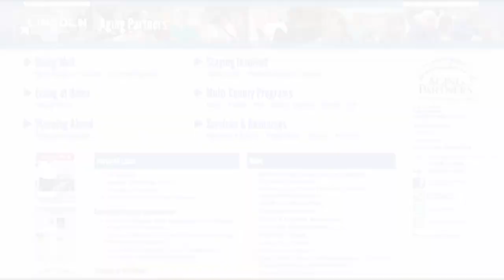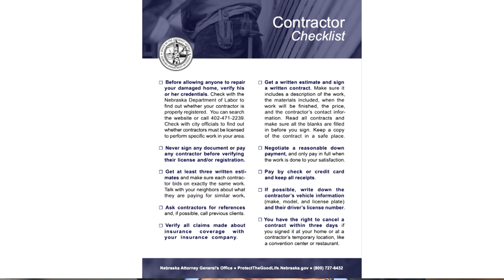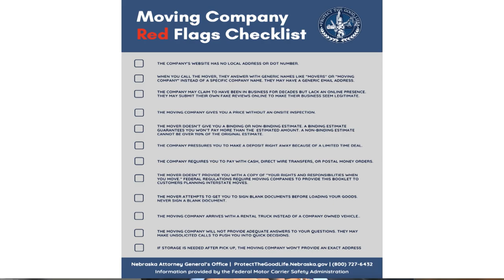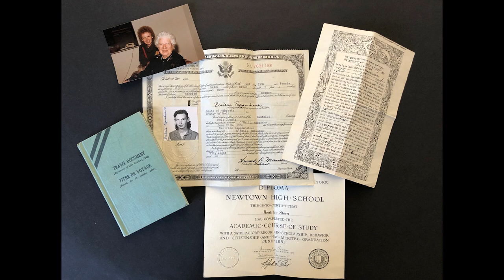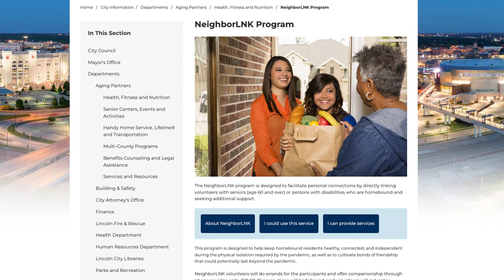Live and Learn April 2023